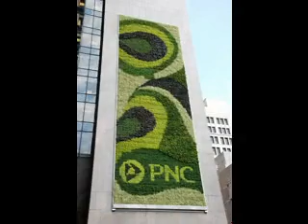Vertical green wall ideas